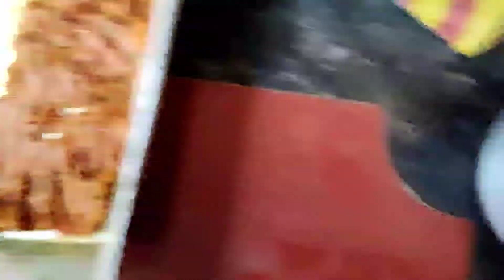সারাদিনের কাজ শেষকরে স্পেশাল গেষ্টের সাথে অনেক মজা করলাম